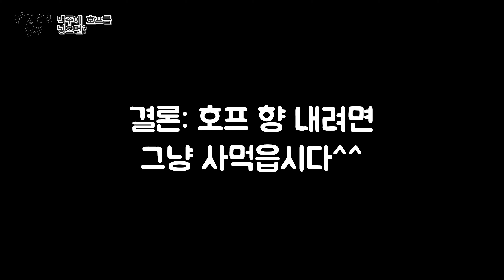맥주에 호프를 넣어서 마시면 어떻게 될까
맥주에 호프를 넣으면 어떻게 될까요?